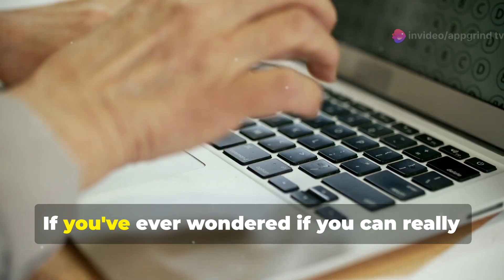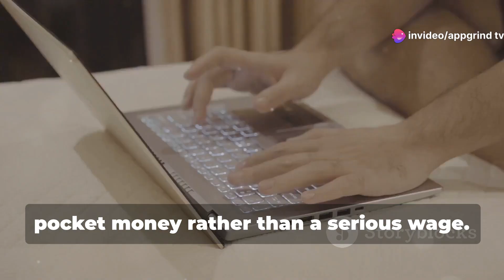Earn $85 Every Half Hour! Typing Captchas!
Only For a Limit Time !

Apple Iphone
Swap Face- Swap faces in photos